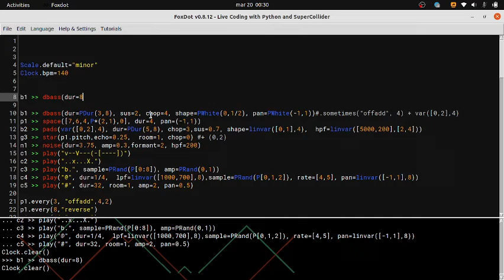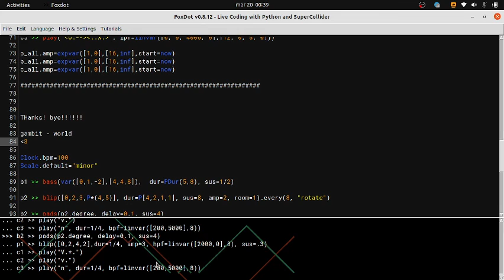Algorave 10th Birthday March 2022 - Gambit - 2022-03-19 23:30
Algorave 10th Birthday March 2022 live performance by Gambit from Italy

Foxdot